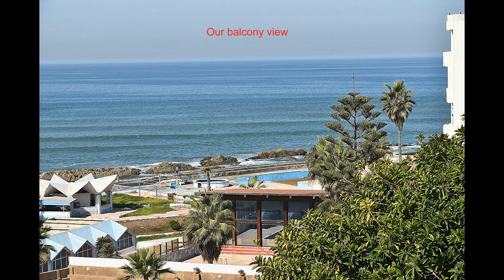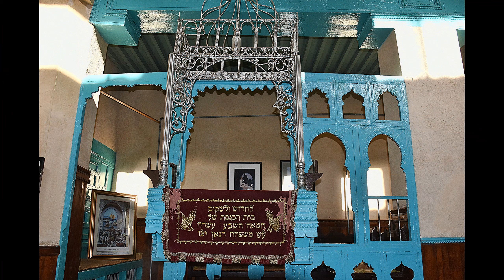Morocco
Scenes from Casablanca, Rabbat, Fez, Volubus, Meknes, Erfound, Sahara Desrt Camp, Tadra and Dades Gorges, Quarzazate, Agadir, Essaouira, Marrakech and the High Atlas Villages